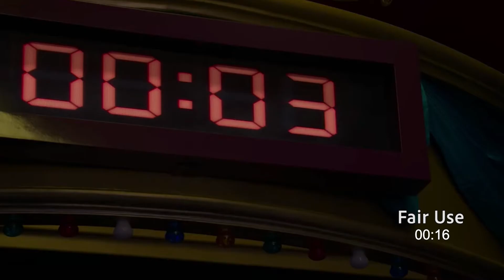SQUID GAME - 1x7 - "VIPS" - Eight Strangers REACT & REVIEW in Virtual Focus Group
A panels of diverse strangers from all different professions, watch the seventh episode of Squid Game, for the first time and react. Unspoiled as to what happens throughout the rest of the season, listen as the group gives their raw reactions, through honest analysis, and candid reviews, all while being guided by the host, William Yelton.

Timecodes of Panel:
0:44 - Initial Thoughts on the VIPs & their Significance
6:13 - Reaction to the Fifth Game (Glass Bridge)
8:58 - Scene 1 Analysis - Han Mi-nyeo Eliminates Herself & Deok-su
12:36 - Scene 2 Analysis - Sang-wo Murders Older Man on Bridge
16:43 - Review / Rating